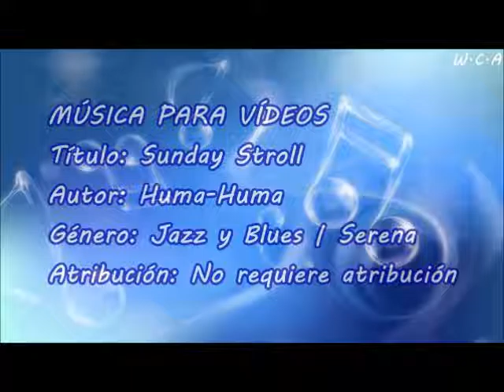Sunday Stroll - Huma-Huma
Título: Sunday Stroll
Autor: Huma-Huma
Género: Jazz y Blues | Serena
Atribución: No requiere atribución